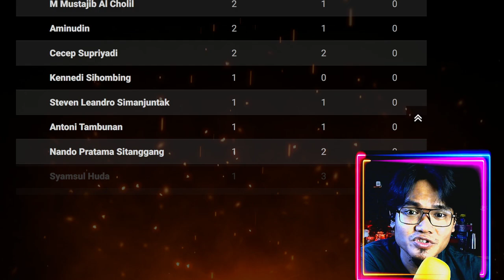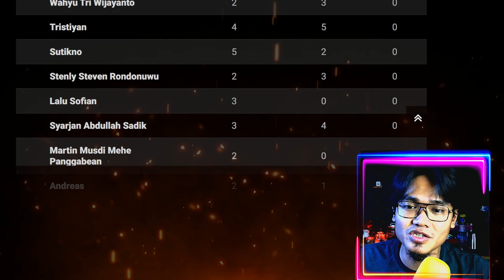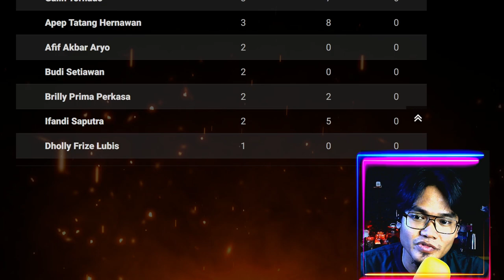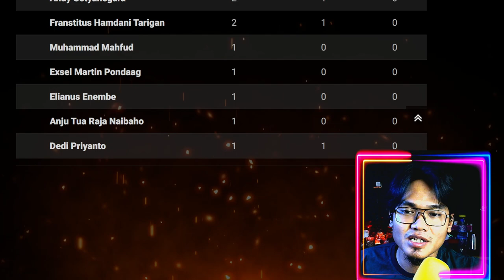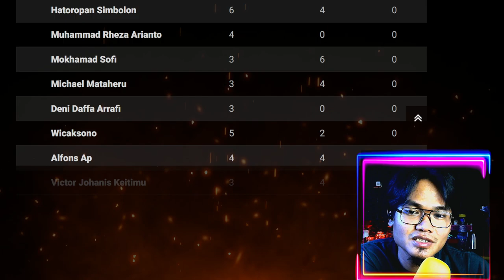UPDATE TERBARU PERINGKAT FIGHTER ONE PRIDE MMA INDONESIA TV ONE 2021 SETELAH FN57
Update terbaru peringkat fighter one pride mma indonesia tv one 2022#peringkat​ onepride​
Peringkat terbaru setelah pertandingan FN57 tentunya akan ada klasemen yang berubah!
ikutin video ini dan jangan lupa dukung terus OnePride MMA TV one memang Beda!